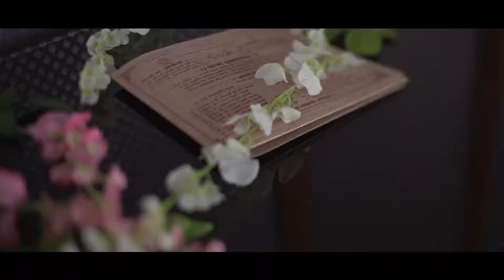Prasanna & Archana Wedding Teaser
We are group of people passionate about photography,videography, Cinematography, wedding designs & editing work too. we always together create beautiful memories by our work.

FOR WEDDINGS / NEW BORN BABY / CANDID PHOTOGRAPHY / PRE WEDDINGS / DESTINATION WEDDING PHOTOGRAPHY / FASHION / ENGAGEMENT / PORTFOLIOS /MODEL SHOOT/ FAMILYSHOOT/ PRODUCTS / AND OTHER EVENTS.

Address:-

259, E Ward, Behind Collector office, Near Green Field Tarabai Park, Kanan Nagar, Nagala Park, Kolhapur, Maharashtra